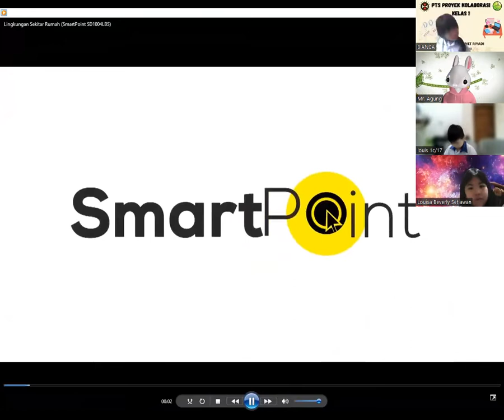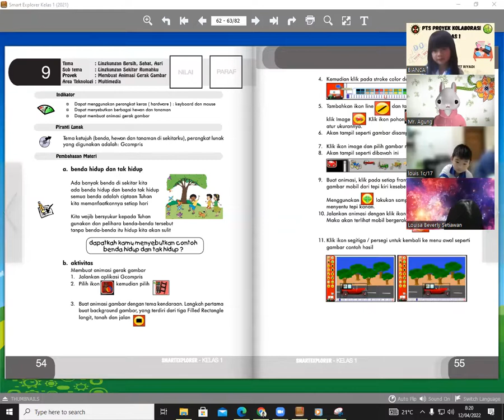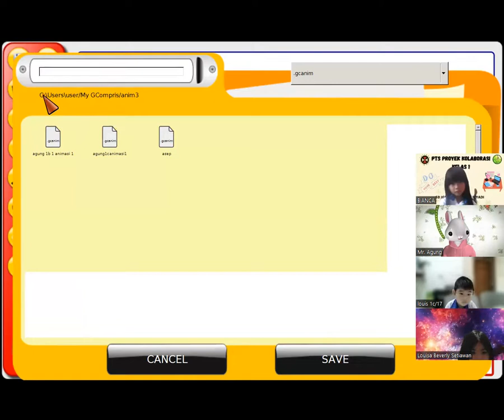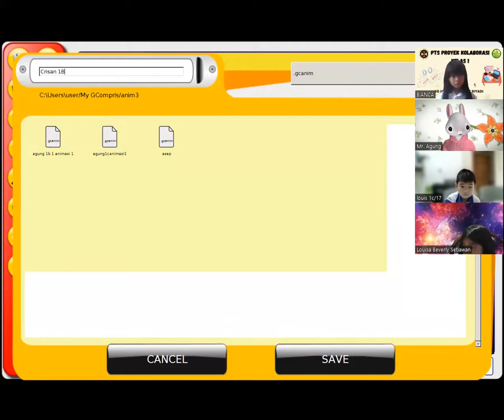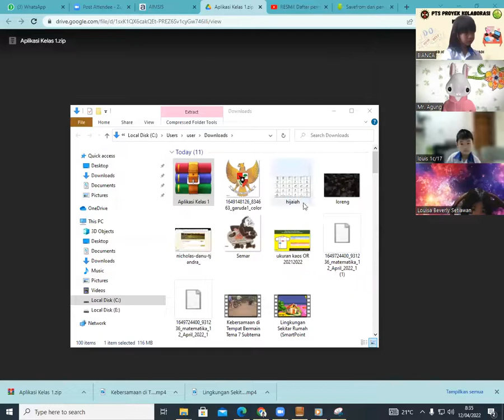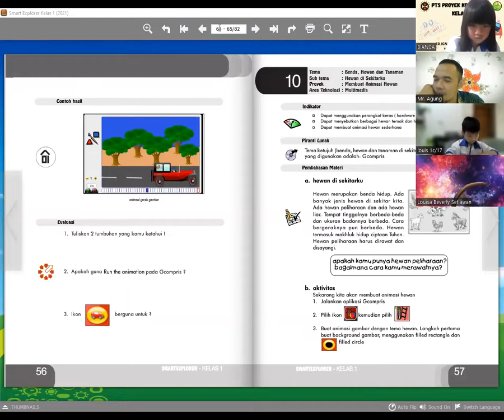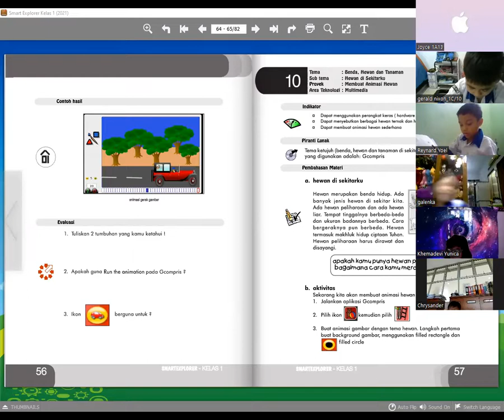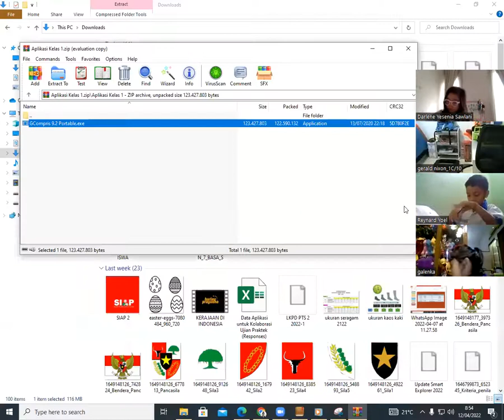TIK KELAS 1 | SELASA, 12 APRIL 2022 | G-Compris Animasi1